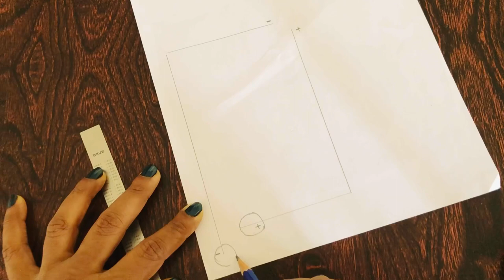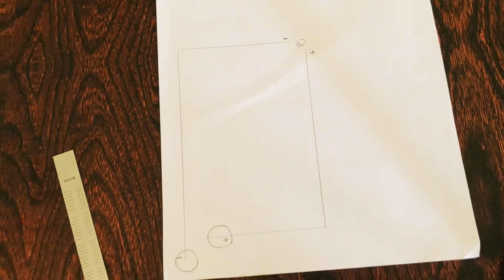DIY Paper Circuit Tutorial / How to make a simple paper circuit / Simple Circuit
Making a simple circuit craft to show how to work a simple circuit